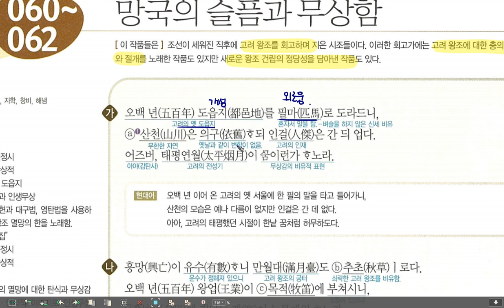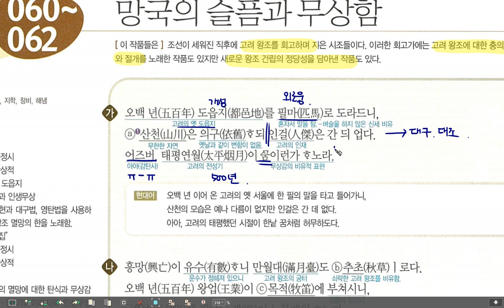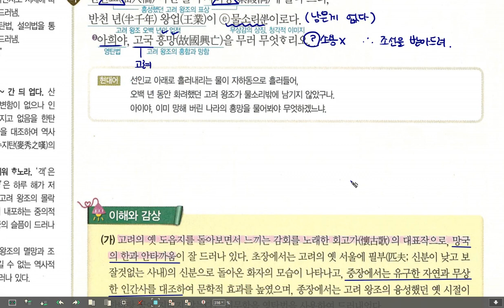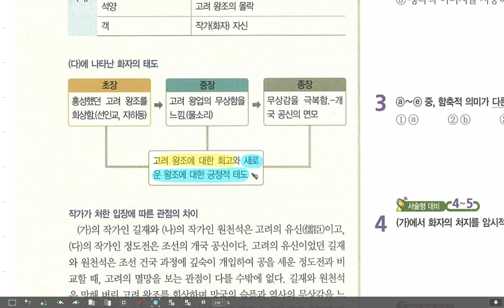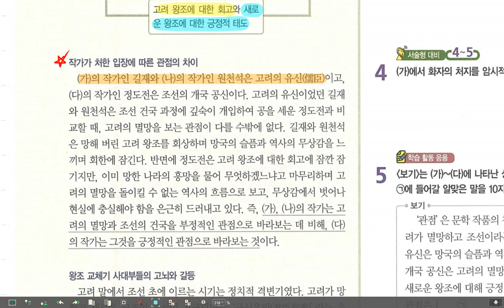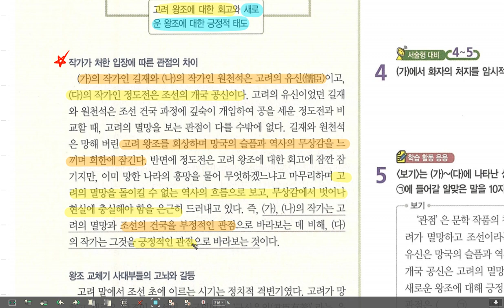해법 고전시가 시조 망국의 슬픔과 무상함